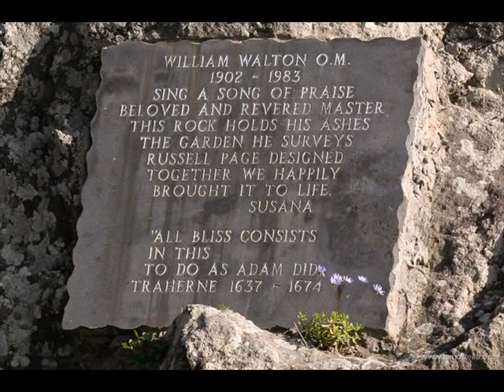Walton - Symphony n°2 - LPO - Bryden Thomson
Sir William Walton - Second Symphony under the baton of Bryden Thomson conducting the London Philharmonic Orchestra.

I. Allegro molto
II. Lento assai (9:24)
III. Passacaglia - Fugato - Coda: scherzando (20:03)